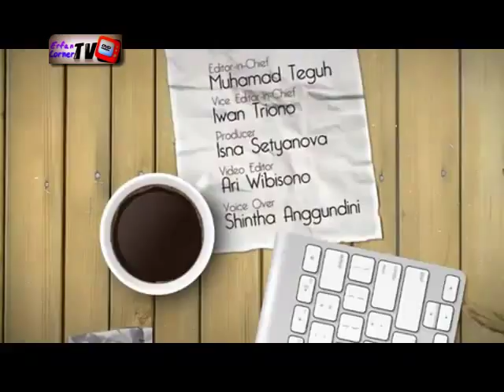Hengky Kurniawan Siap Kawini Sonya Fatmala Tahun Ini